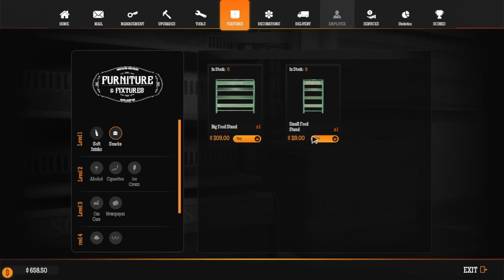Gas Station Simulator - 2024 to years after last play - Episode 1